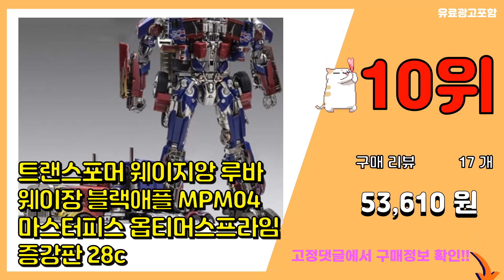트랜스포머 추천 판매순위 Top10 || 가격 평점 후기 비교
❤️❤️❤️요즘 가장 많이팔린 트랜스포머 추천❤️❤️❤️

[00:01]
10위. 트랜스포머 웨이지앙 루바 웨이장 블랙애플 MPM04 마스터피스 옵티머스프라임 증강판 28c [53,610원]

[00:06]
9위. 트랜스포머 레거시 리더 블랙콘보이 로봇장난감, 혼합색상 [75,900원]

[00:11]
8위. 해즈브로 트랜스포머 SS 사운드웨이브 V, 혼합색상 [50,290원]

[00:16]
7위. 트랜스포머 장난감 미니 자동차 로봇 세트, 7종 세트 [13,500원]

[00:21]
6위. 해즈브로 트랜스포머 WFC D 팔레오트랙스, 빨간색 외 [18,440원]

[00:26]
5위. 해즈브로 트랜스포머 WFC V 싸이클로너스, 빨간색 외 [33,410원]

[00:31]
4위. 해즈브로 트랜스포머 스튜디오 디럭스 범블비(TF6), 빨간색 외 [31,550원]

[00:36]
3위. 트랜스포머 POTP 리더 옵티머 스프라임 변신로봇, 빨강색 [133,850원]

[00:41]
2위. 트랜스포머 스튜디오 시리즈 보이저 갈바트론 TF4 V, 혼합색상 [40,710원]

[00:46]
1위. 트랜스포머 SS TF3 범블비 D 로봇장난감, 혼합색상 [31,220원]